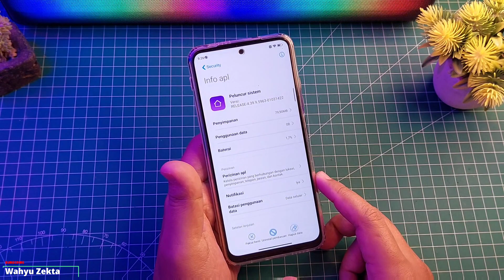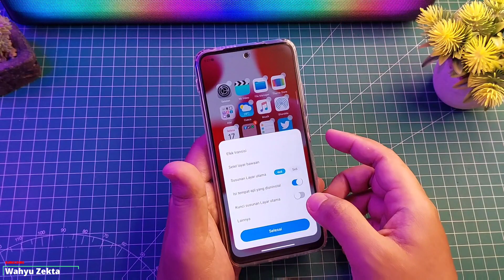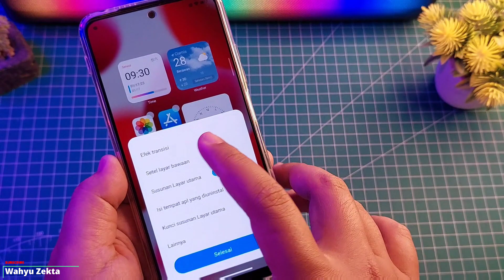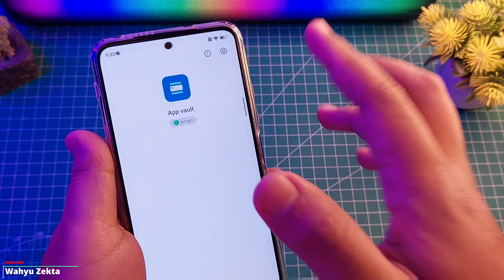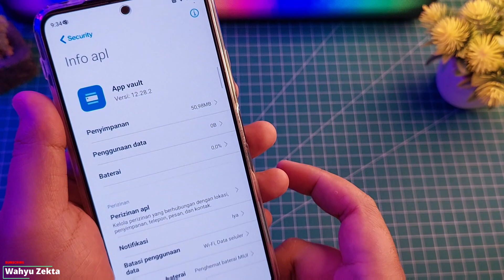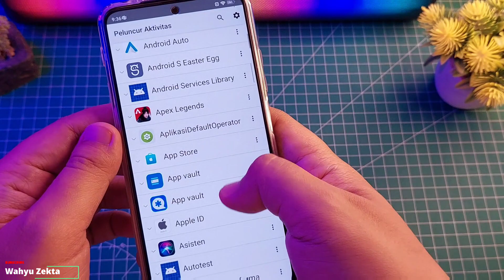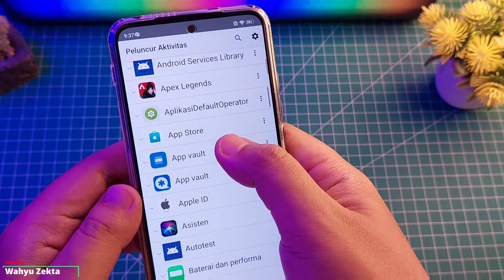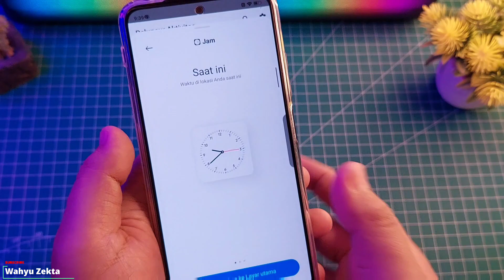Update Terbaru MIUI Launcher V.5990 Test App Vault Widget Terbaru!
Video Kali Update Terbaru MIUI Launcher Versi Release 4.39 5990 apakah lebih stabil Selengkapnya Yuk Langsung ke videonya..

Berikut Review Plugin Terbaru V.13.1.1.90.1

Produk yang pernah saya pake :
OFFICIAL GRUP WAHYU ZEKTA OFFICIAL